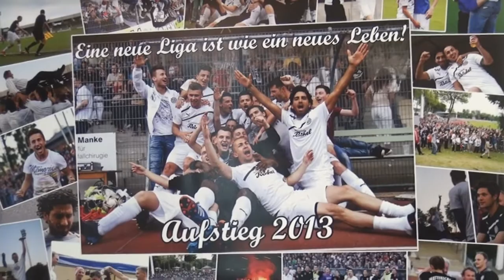SG Wattenscheid 09 - SC Preußen Münster (Freundschaftsspiel)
2:2 endete das Testspiel in der Wattenscheider Lohrheide.

Tore:

0:1 (46.) Krohne
1.1 (87.) Sarisoy (Handelfmeter)
2:1 (89.) Zaskoku
2:2 (90.) Muhovic

Zuschauer: 400